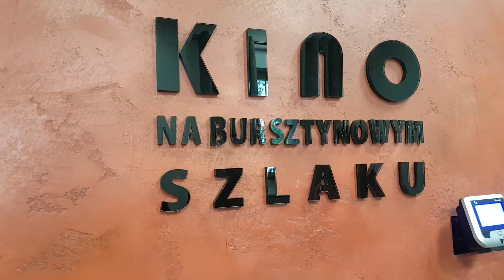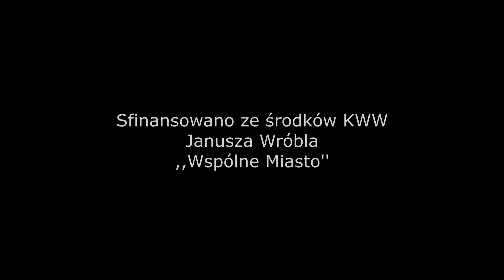Spot Wyborczy Janusza Wróbla